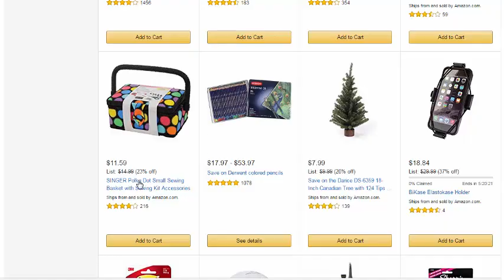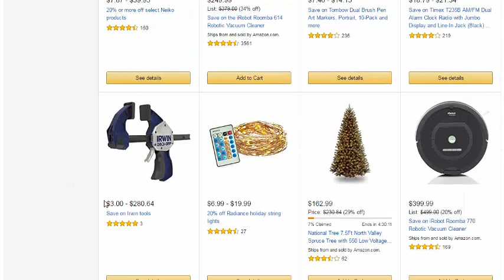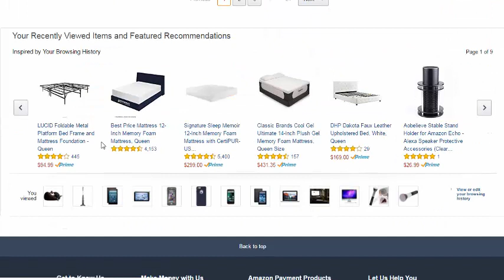Shop Amazon - Black Friday Deals in Home SAVE 25% TO 90% - black friday 2016 deals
black friday history
green monday 2016
cyber monday 2016 deals
christmas 2016 vacation deals
christmas toys 2016
christmas 2016 calendar
christmas 2016 cruises
christmas 2016 gift ideas
christmas 2016 movies
december 2016
feature gadget guide for christmas 2016
2014 calendar
christmas 2016
christmas 2016 calendar
christmas 2016 trends
amazon store
amazon shop vac
amazon shopbop
amazon shop and save
amazon shop with points
amazon shop by brand
amazon kindle shop
amazon shop and ship

 Destiny USA, retail, ShopperTrak, shopping, Store Front, Target, Thanksgiving 2015